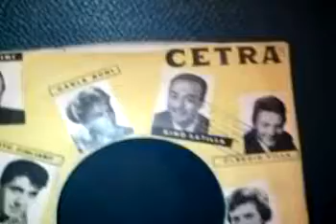CARLA BONI, Amedeo (1957)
Canzone di Gietz, testo italiano di Pinchi.
Canta CARLA BONI con Angelini e la sua Orchestra.
45rpm Cetra SP 58 (matrice SPC 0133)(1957).